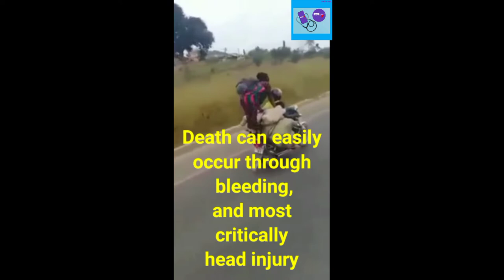Education on one of the most dangerous motor cycle ride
Education on one of the most dangerous motor cycle ride that has gone viral. The dangers on riding in such a manner include

1. fractures
2. Organ damage
3. Bleeding
4. Head injury
5. Amputation
6. Death